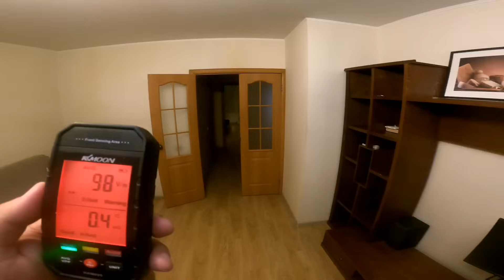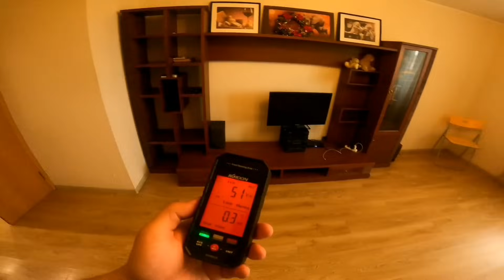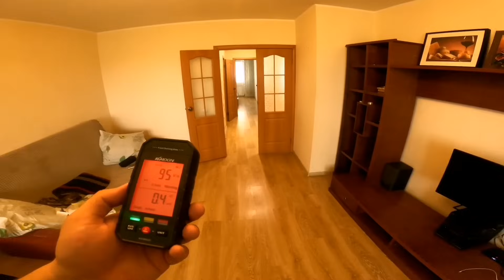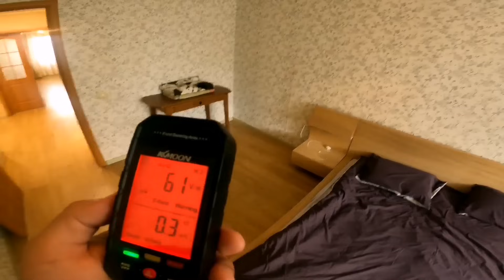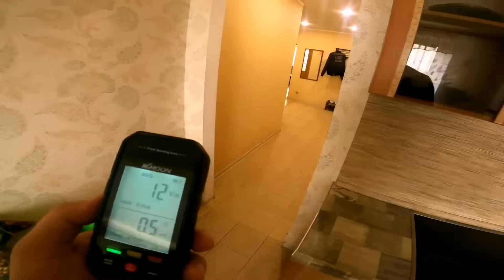ПАРАНОРМАЛЬНОЕ ЯВЛЕНИЕ В КВАРТИРЕ ПОДПИСЧИКА ПРОВЕЛ НОЧЬ С ДЕМОНОМ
Телеграмм канал
Поддержка канала.
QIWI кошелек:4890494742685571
Сбербанк :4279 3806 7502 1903

Друзья, подпишитесь на мой телеграмм канал, там будут выходить материалы со сьемок и разные интересные обсуждения, так же вы можете написать мне там, либо в комментариях, или на почту, она указана в информации о канале, если у вас или ваших знакомых есть подозрение, что у них завелась сущность я могу помочь изгнать ее.